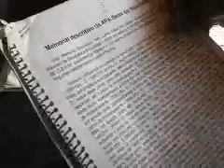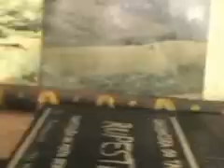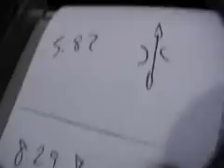Levantamento do Enduro Diamante ao Ouro 2008 - Parte 02\03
Veja como foi o levantamento do Enduro do Diamante ao Ouro 2008 organizado pelo TCMG.
Trilhas e muita diversão em 450 km de prova.
Bom divertimento.
CorrosivoFilmes.